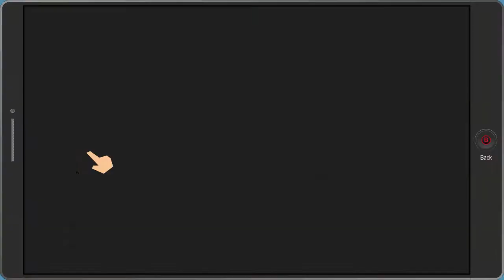South Park The Fractured But Whole | Red Red Wine - Part 20 [RtG]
They say that being Red Wine-drunk is the worst kind of drunk there is. But Randy is taking it to a new level.